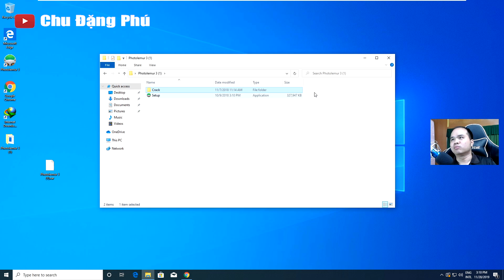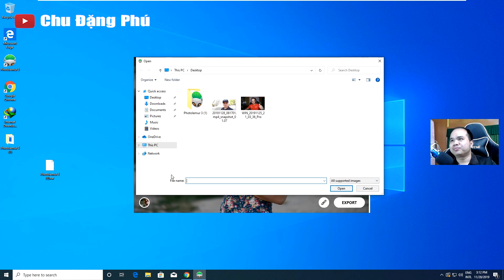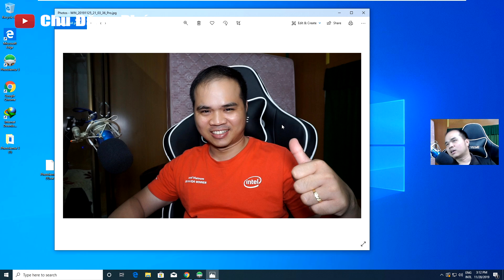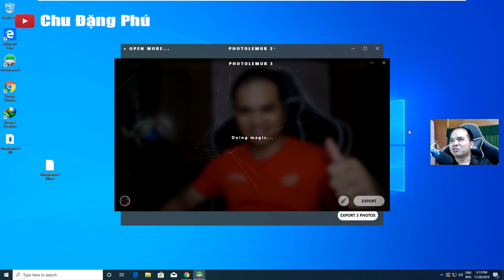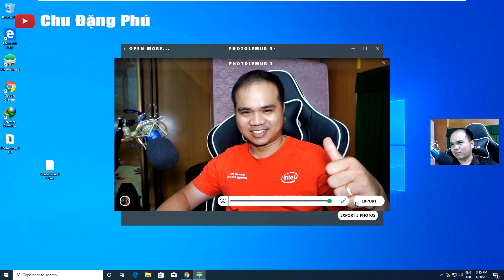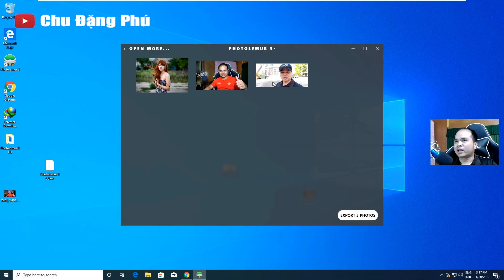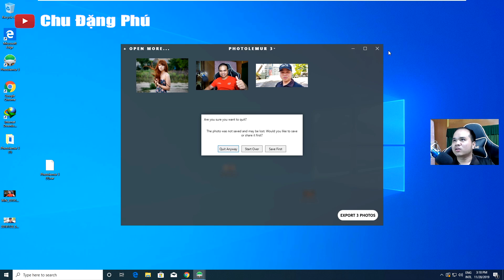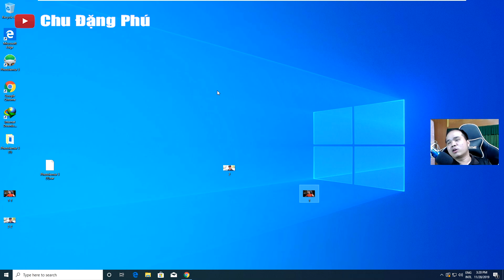Không thể tin được phần mềm chỉ cần 1 click chuột biến ảnh xấu như vịt thành thiên nga